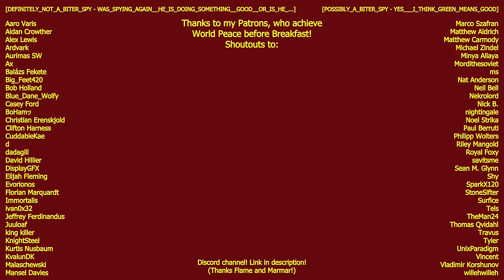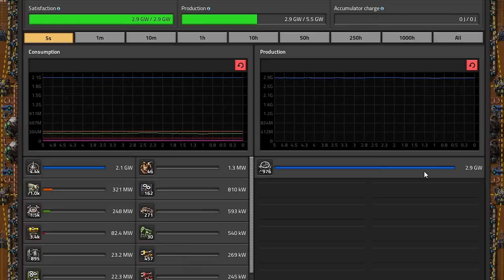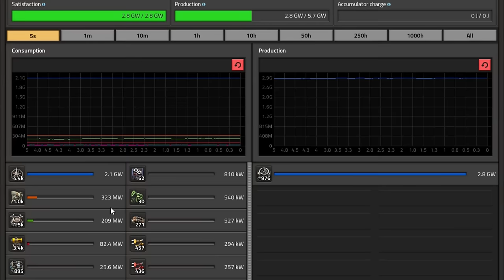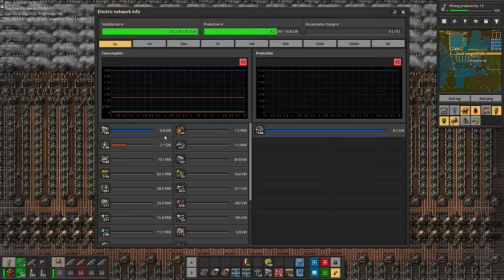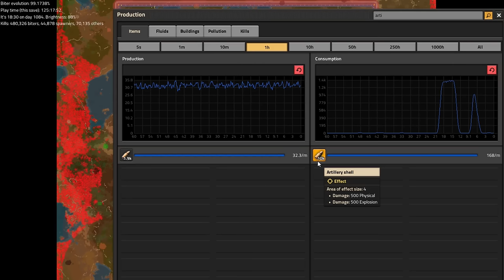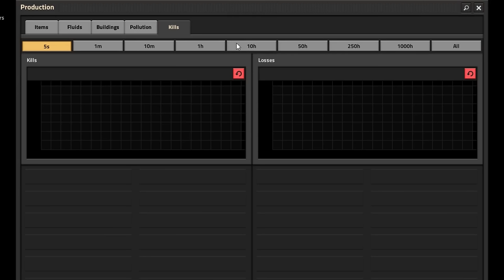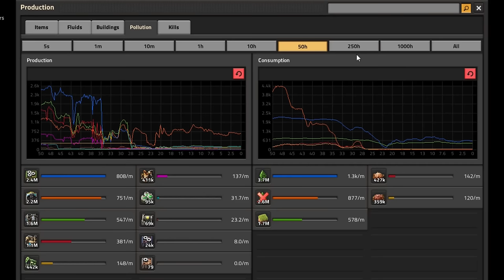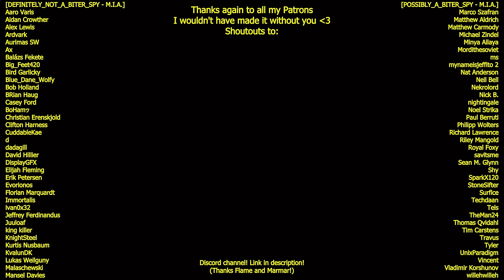I eliminated EVERY Biter on the Ultimate DeathWorld in Factorio (surviving 1000 DAYS! part 2/2)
Chapters:
00:00:00 - Grand Finale: the LARGEST Artillery Barrage known to man
00:34:29 - Grand Finale: Quantum Biters
01:05:18 - Grand Finale: FINAL Finale
01:36:05 - Grand Finale: World Peace
02:03:19 - Mad Max: Lord of the BiterLess Planet

Factorio "The Ultimate DeathWorld Challenge" - Maximum biters, No starting area, and further the Pure DeathWorld Preset: no cheesing other settings!

Additonally:
- No Omega 3 health potions (no eating fish to heal)
- Achieve World Peace in the only way possible: eliminate all lifeforms from an infinite map!

Mods used:
- EvoGUI: Displays the time played and evolution factor in top left corner
by "narc"